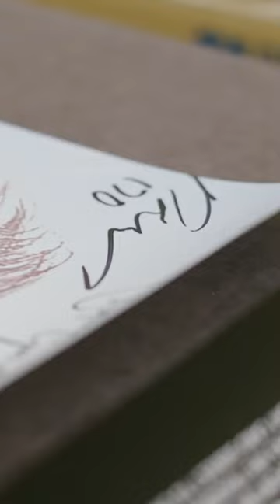Bellator 290 Check-Ins | Brennan Ward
"You know what you're gettin' when tune in to watch me fight!" 👊

🇮🇪 Brennan Ward will take on @Sabah Homasi this Saturday (2️⃣/4️⃣), LIVE from TheKiaForum.

Bellator290 | ⏰ 9p ET / 6p PT | 📺 @CBS ➕ @paramountplus